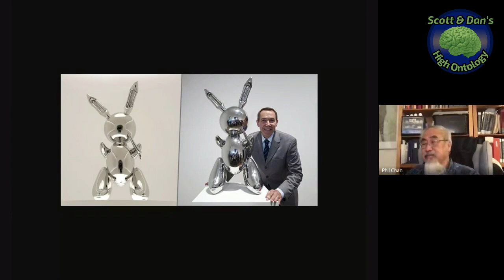Music of the Spheres (EP05): SADHO reviews “The Ascent of Man”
PREPARE for a close encounter with the most beautiful and profound audiovisual artifact in television history — The Ascent of Man (1973). Here we discuss Episode 5 of the 13-part series, “Music of the Spheres.”

00:01:17 David: We have a duty to love Schoenberg.
00:06:55 CLIP 01: Mathematics qua reasoning begin here, at Samos.
00:14:42 CLIP 02: Pythagoras’ metaphysics of rational numbers.
00:31:06 CLIP 03: Pythagoras’ question.
00:45:24 CLIP 04: From whole-number division to Unity.
00:48:19 CLIP 05: Build the A and B squares.
00:56:50 CLIP 06: The tiles lecture.
01:14:22 CLIP 07: Perspective.
01:39:10 CLIP 08: Fluxions.
02:07:40 Phil: The Oakland Fake Expensive Restaurant experiment.
02:20:04 Scott: Marketing is therapy in reverse.
02:20:36 Dan: But what about marketing for the good?
02:21:18 Phil: Good companies turn evil or sell themselves to monopolies.

Jacob Bronowski’s poetic and crystal clear survey of humanity’s greatest moments of cognitive penetration will leave you metamorphosed and hopelessly in love. Here is a study of humanity from Australopithecus through quantum mechanics. Jacob takes you behind the scenes and relives our greatest intellectual climaxes in a way that it impossible to misunderstand.